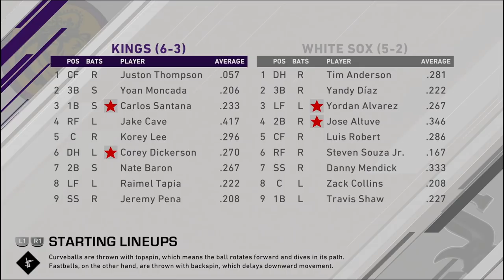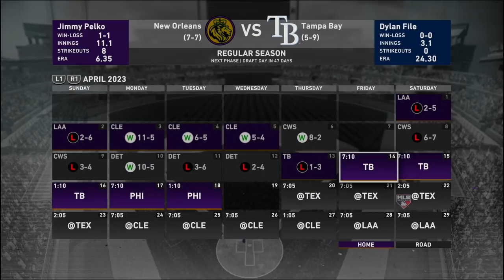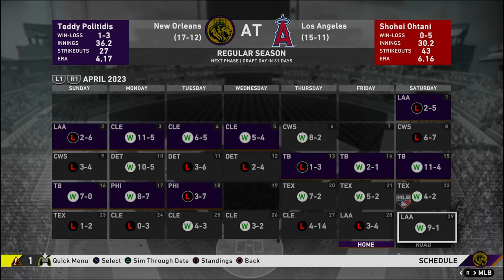A New Clutch DNA? Making a Statement Early! | New Orleans Kings | MLB The Show 20 - Ep 45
We are back with more New Orleans Kings Franchise here on the channel and we kick off Season 4 fast as we try to get off on the right foot as we have a new look rotation and a new Superstar inserted into our lineup.  Do our veteran star players live up to the bill and do our young guys continue to improve?  Also all teams in our division seem to be starting out hot so can we stick out and move out ahead of the pack?

AT2020 Mic